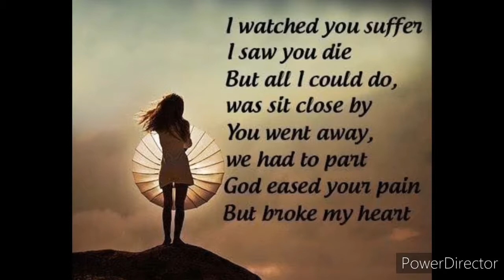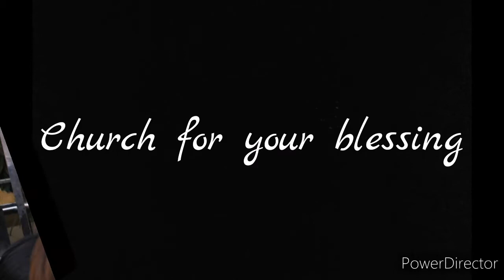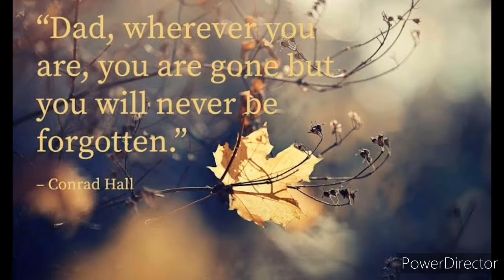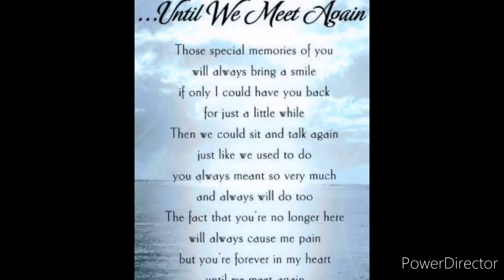In Loving Memory of the Late Rodolfo Suarez Clavero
Papa's Funeral